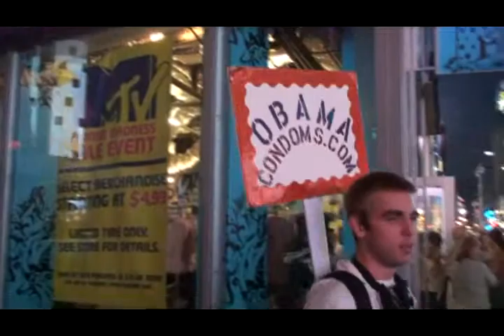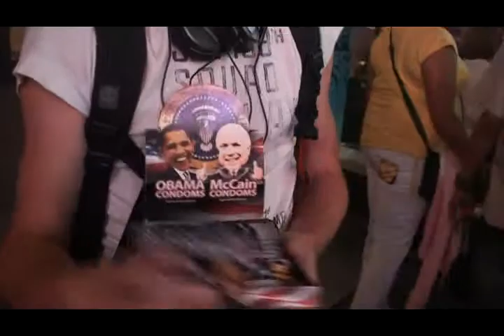Etihad AUH-JFK | Obama condoms | New York | 2009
Protect your love using real condoms with a brand from Obama. Real video made by Zaurinio in New York in 2009.